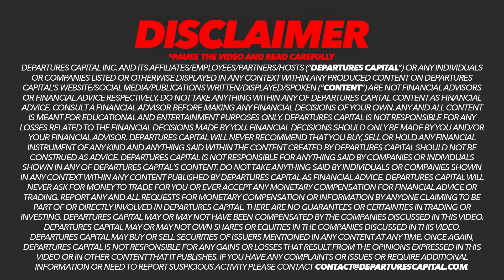One Hot Uranium Stock To Watch For The Upcoming Uranium Bull Market? Blue Sky Uranium (TSXV:BSK)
Blue Sky Uranium, Nikolaos Cacos, Interview, BSK Stock, BKUCF Stock, MAL2 Stock, Uranium Stock, Blue Sky Stock

$BSK $BKUCF $MAL2

😀 Socials